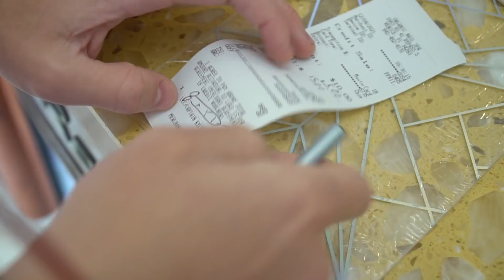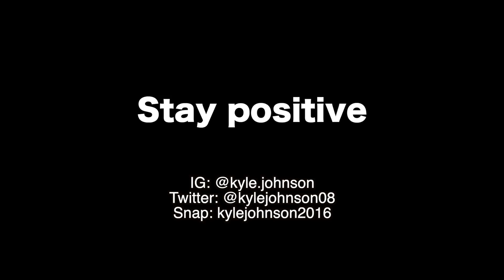Kicked Out of a Private Event!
In this video, I discuss what happened with the crazy Karen who crashed into me situation, I then arrive in New York City and go to an art museum in the mall, then I sneak into a private event and then eventually get kicked out, then I go to the top of a skyscraper and say funny things off of it, finally I Viti my local nail salon and get my eyebrows done.